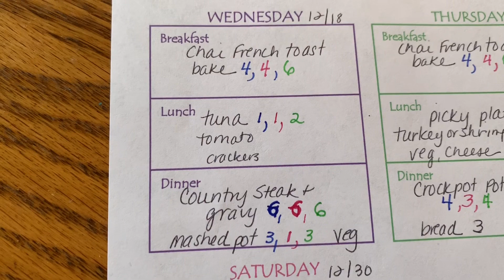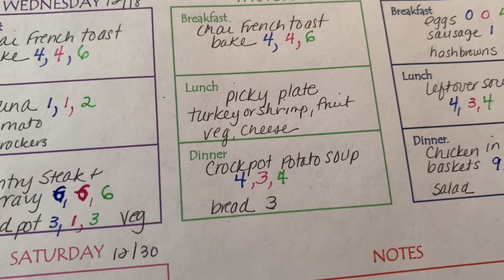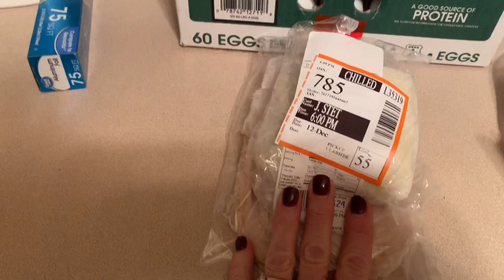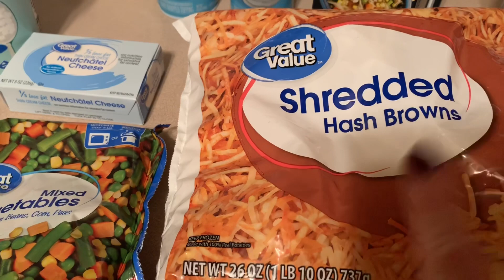Menu Plan and Walmart Grocery Haul 12.13.19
Enjoy these discounts:

Variety Fun Snack Box - Get30% off your first box!
Code JOANSPOINTEDPLATE30